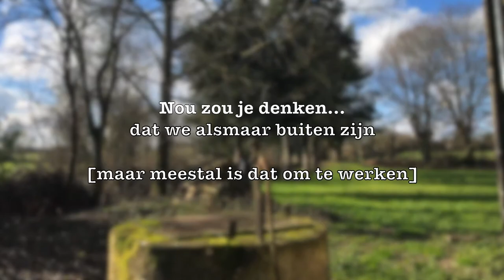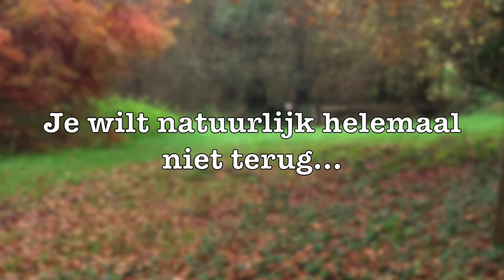La Grosse Talle Winterwandeling in 2020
Wandelen in de winter... altijd fijn om van je eigen huis naar de bronnen van de Sèvre niortaise te lopen. Kijk mee naar hoe dat is (en onthoud de aanwijzigingen om het na te lopen :-).